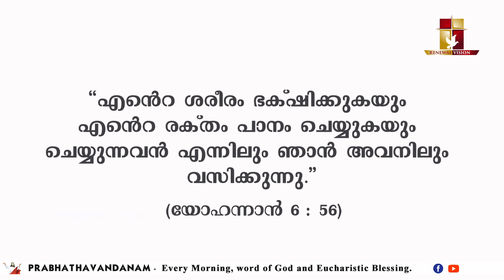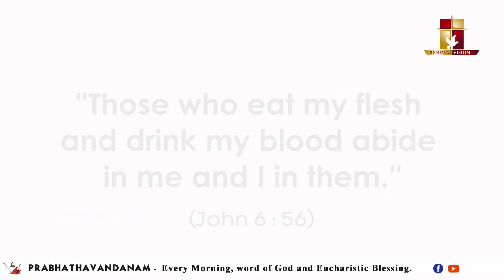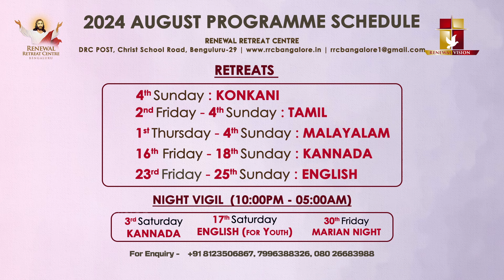പ്രഭാതവന്ദനം - Prabhathavandanam | 18 AUG 2024 | Renewal Retreat Centre, Bengaluru